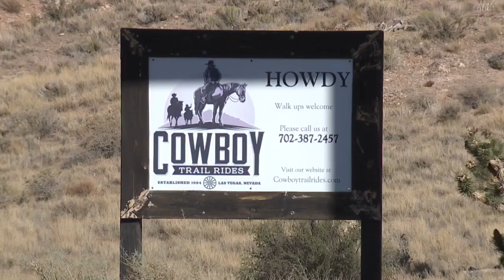Las Vegas police looking for suspect who killed four horses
Las Vegas police are asking for the public's help in finding a suspect who shot and killed four horses inside Red Rock Canyon. Sean DeLancey reports.